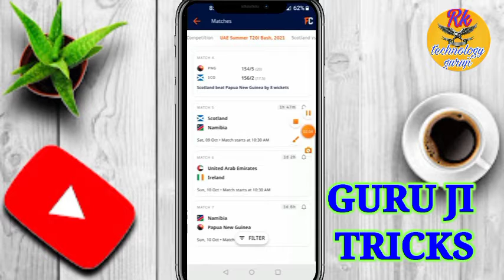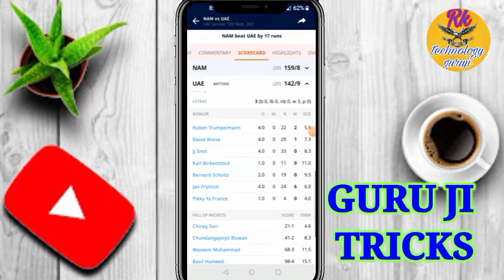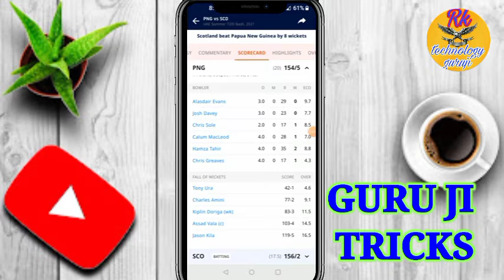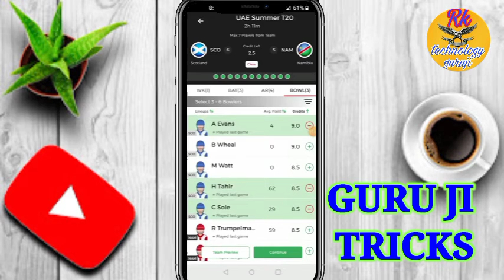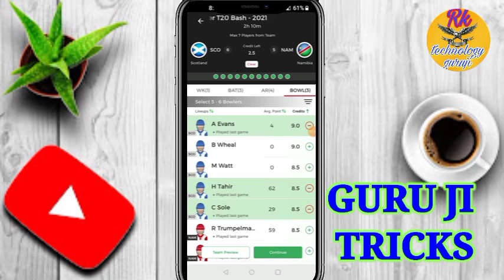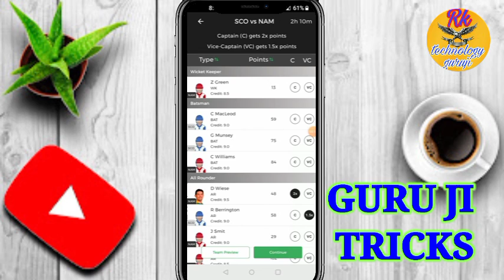SCO vs NAM Dream11, SCO vs NAM 5th T20 Match, SCO vs NAM Dream11 Prediction, SCO vs NAM Dream11 Team